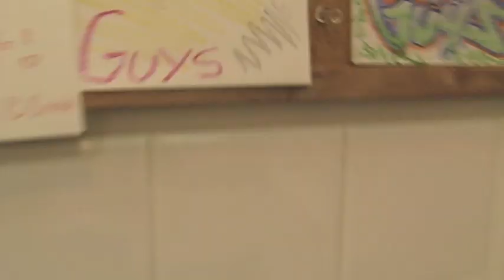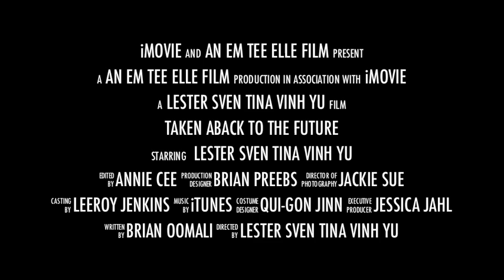NOT Taken 2 Trailer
Taken aback to the FUTURE!